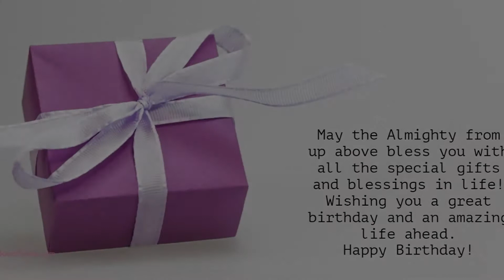Happy Birthday to All who have Birthday on 24 March - Birthday Wish From Birthday Bash